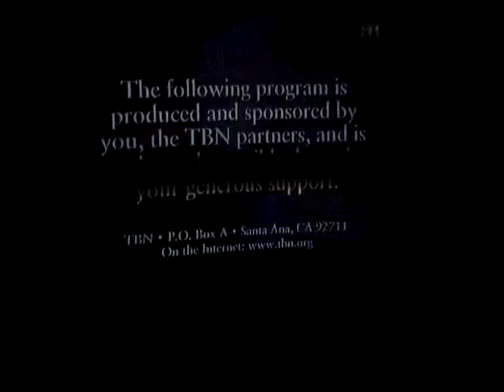Rottweiler singing with Praise the Lord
this is my dads 1 year old male Buford singing the opening song on Praise the Lord on the trinity broadcast network.